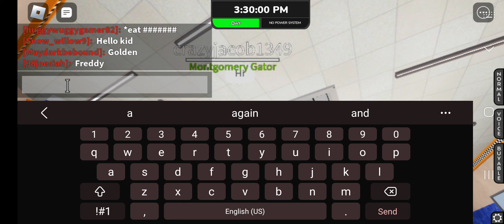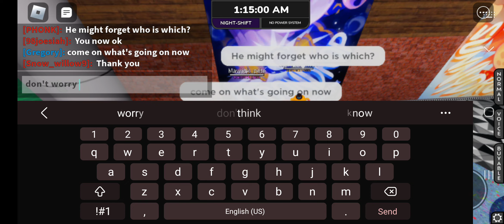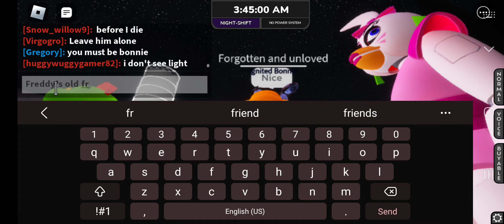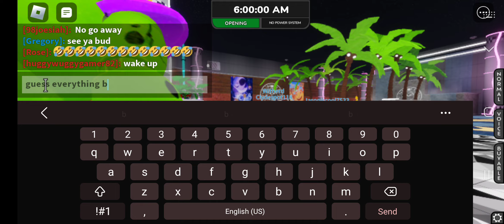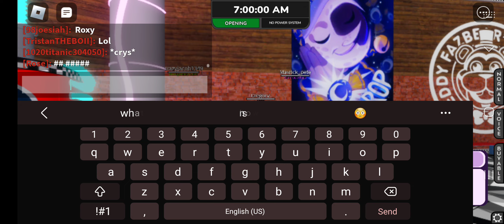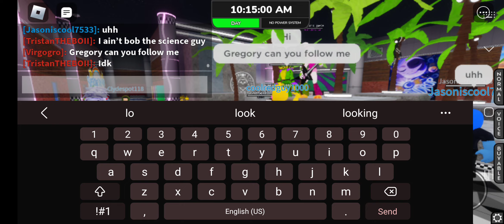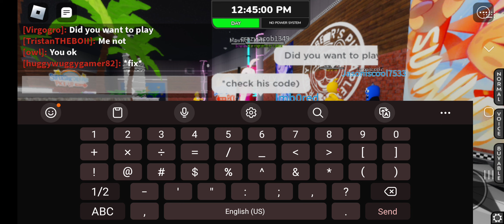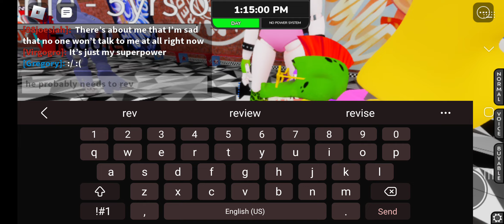I feel like it's getting more chaotic...